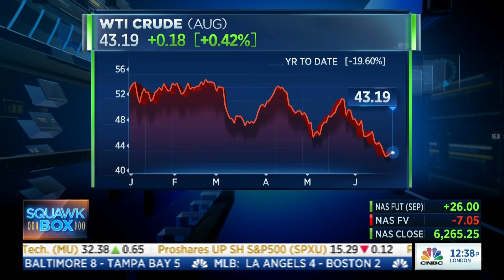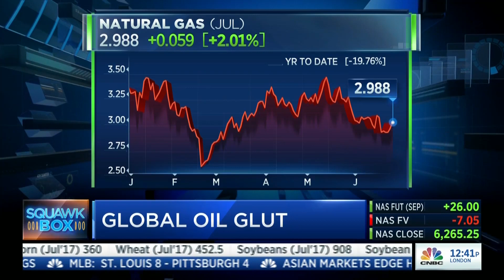CNBC Squawk Box: Senator Heidi Heitkamp Guest Hosts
U.S. Senator Heidi Heitkamp on Monday, June 26, 2017, guests host CNBC's Squawk box to discuss health care, oil exports, and financial regulations.